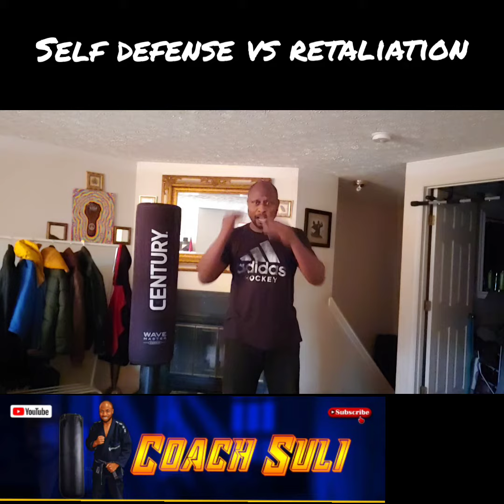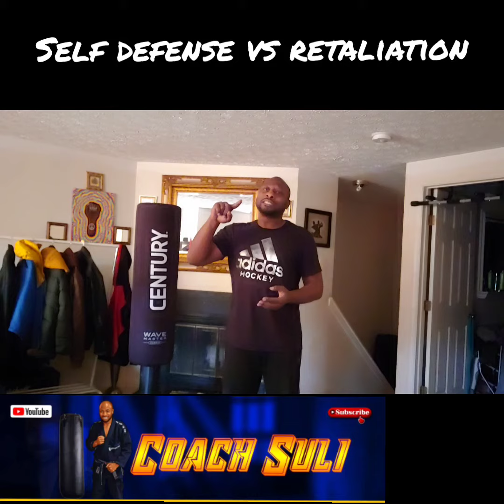Self Defense vs Retaliation